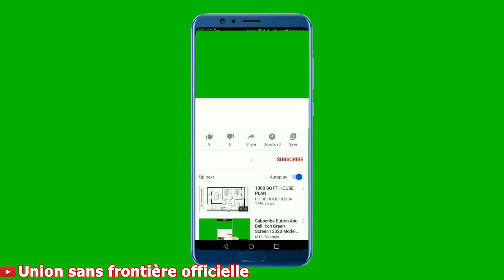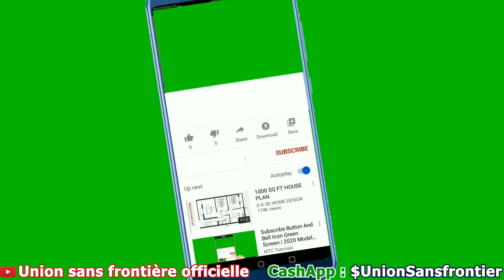😱MEN KÒMAN POUW FÈ MASAJ POU MENNAJ OU. LAP PEYEW TÈLMAN LAP DOUS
Mennaj ou ap baw respè siw fè masaj pou li, konsa